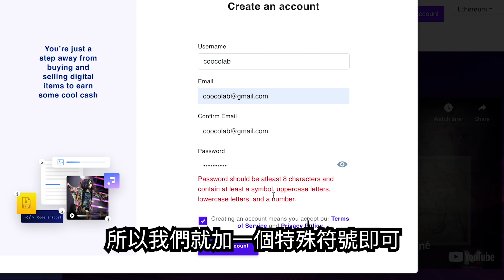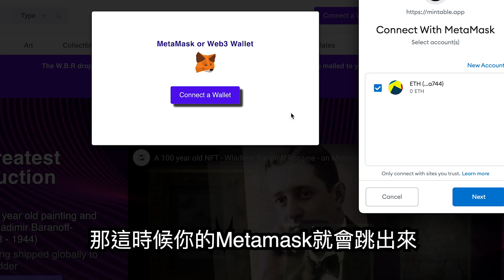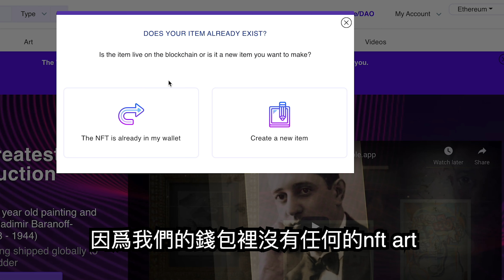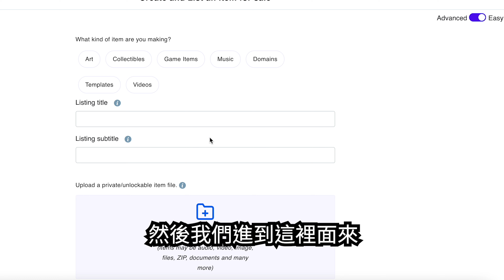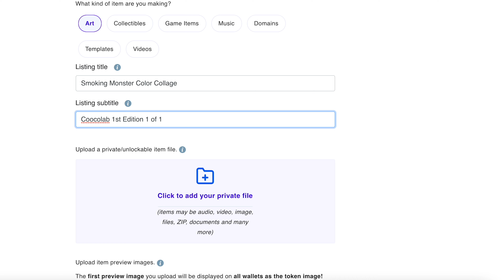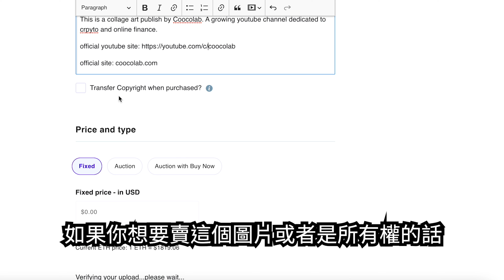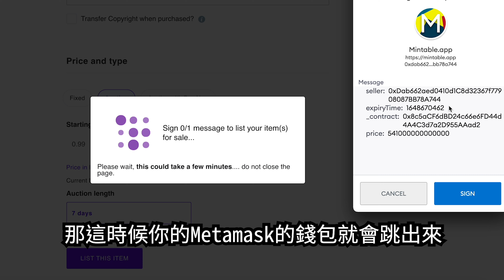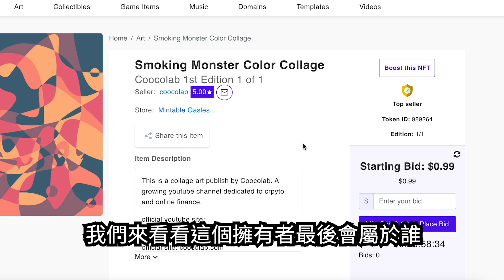NFT加密藝術｜零手續費簡單把創作放上區塊鏈賺錢！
一個不能被複製的藝術品，所有的東西只要一製作出來都將成為獨一無二！如何把各種影音媒介變成貨幣化，不管是什麼樣的商品只需要有它的特殊性或者有收藏的價值，都能夠為你帶來額外的收益。這次我們教你如何在不用付一毛錢的狀況下，讓你可以體驗製作出屬於你自己的NFT，省去高昂的以太坊Gas Fee油費！相比大部分的方法要製作一個NFT藝術需要先付出60美金以上的確認費以及每次的上架費用，此次你將會有免費的50個上架額度！

雖說是4台礦機以下免費，但不領白不領！

0:00 前言
0:37 NFT加密藝術介紹
1:51 Mintable帳號註冊
2:59 Metamask錢包連動
3:58 製作NFT藝術
8:31 完成NFT連動錢包
9:08 NFT商品頁面展示
9:38 結尾

追蹤我們的官方粉絲頁
也可以直接掃描影片後的QR碼！